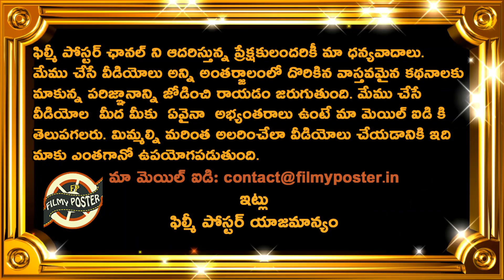Steve Smith Dethrones Virat Kohli In ICC Test Rankings|Latest Cricket News||Filmy Poster